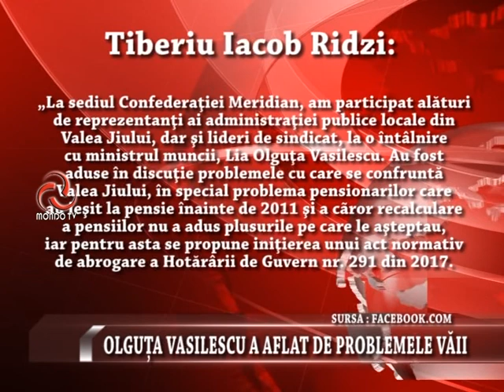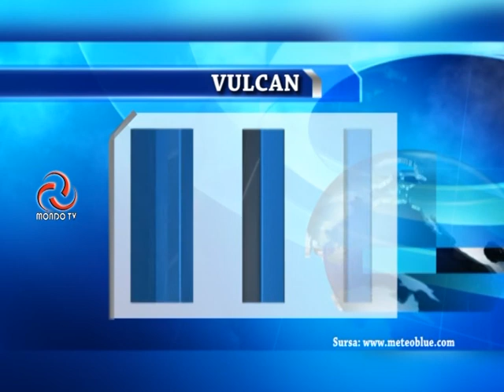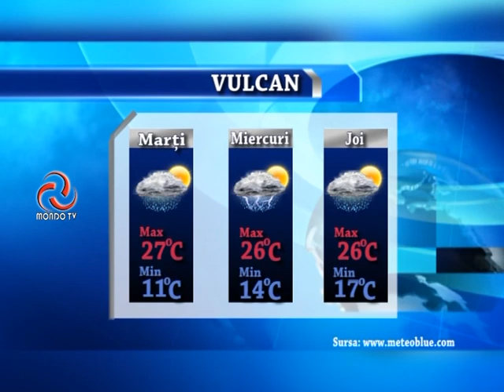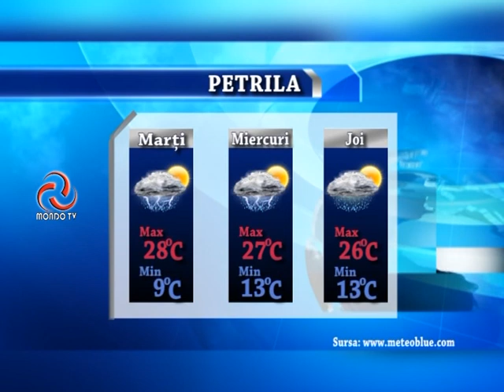STIRILE MONDO TV 21 08 2017